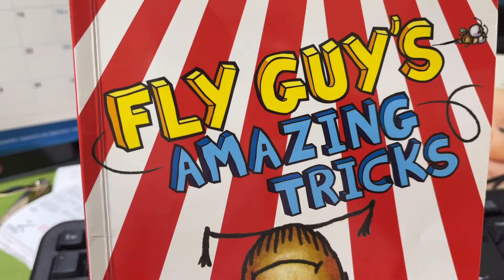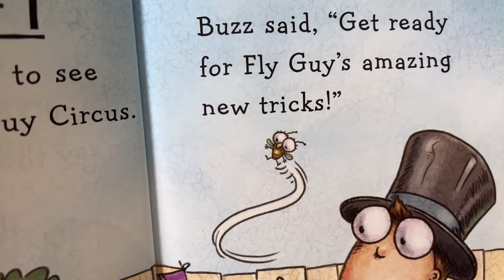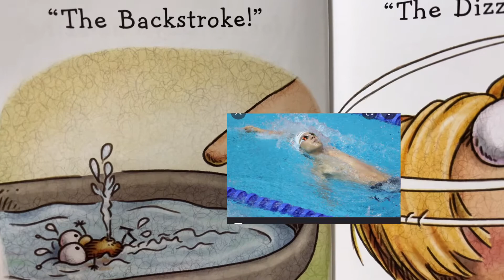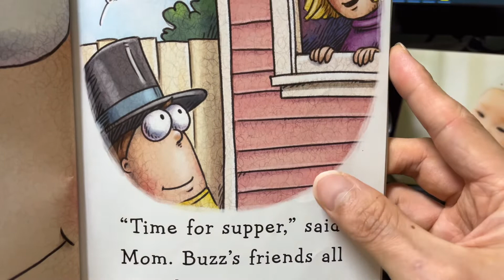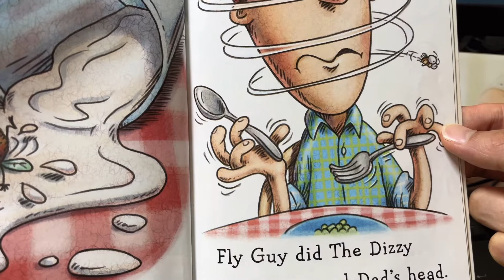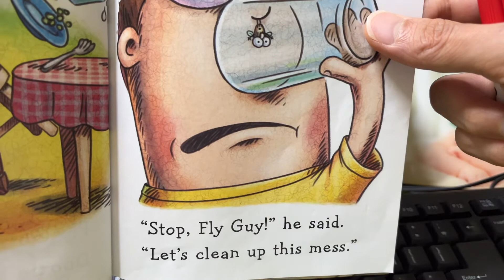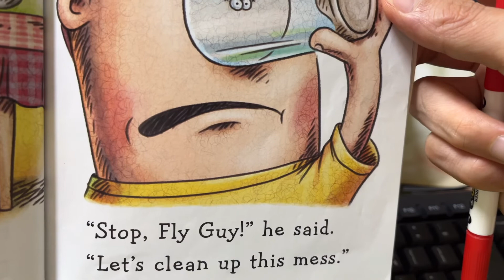14 Fly Guy’s Amazing Tricks